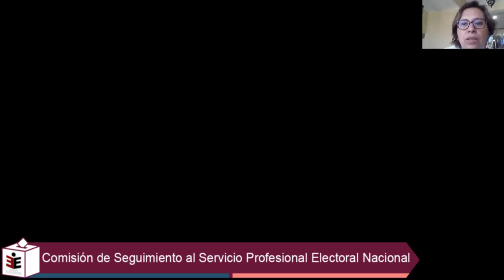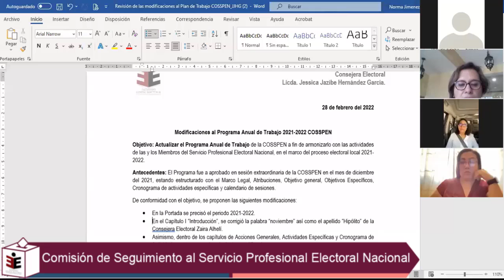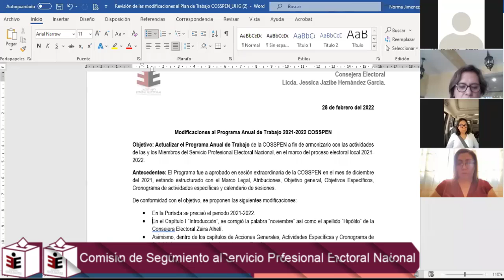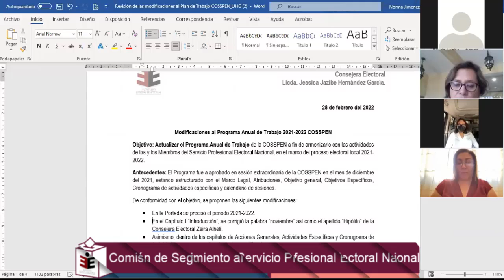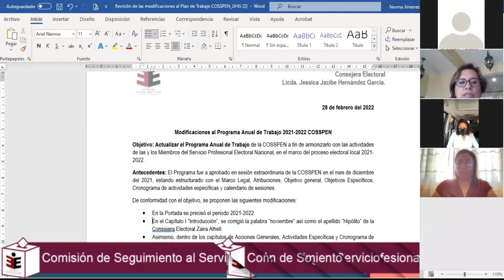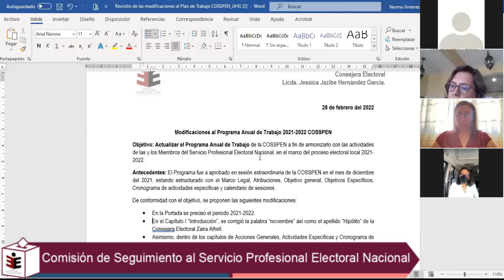Sesión Ordinaria de la Comisión de Seguimientos al Servicio Electoral Nacional 28-02-2022